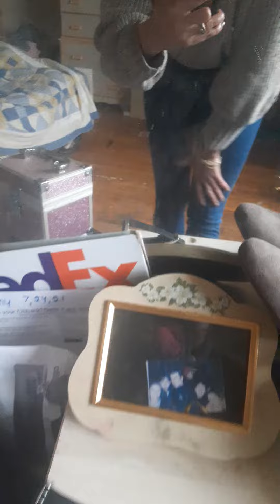amyerica narhi eagan tony eagan. egypt temple photo...they wanted love and compassion.